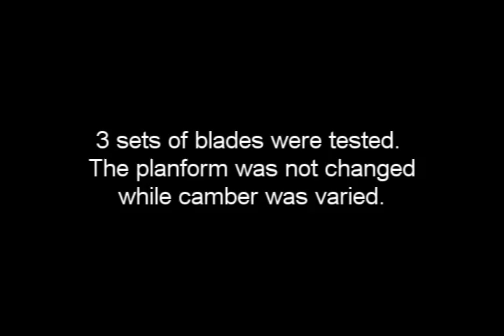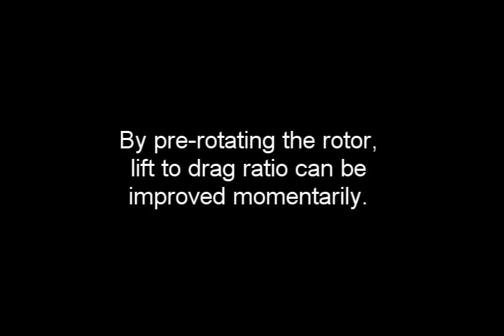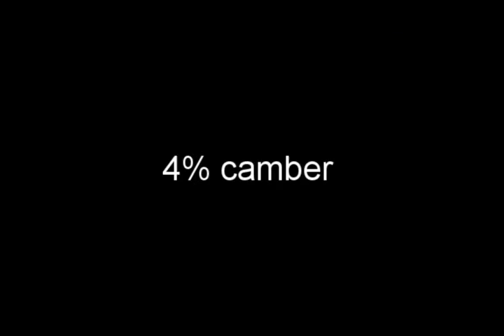Effect of airfoil camber on small autogyro rotors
A gyroplane rotor is pneumatically driven and extracts power from an airstream. That power extraction is seen as a reduction in the speed of the air behind the rotor disk.

This video demonstrates the effects that airfoil camber have on that airspeed reduction. It also shows how the camber affects the lifting efficiency of a rotor ( lift to drag ratio ).

The lift to drag ratio is determined by the angle the rotor takes relative to the oncoming air ( angle of attack ). As a rotor produces force roughly perpendicular it's plane of rotation, at very low angles, most of the force it will produce will act vertically. The larger the angle, more of the force is redirected backwards, making the rotor harder to push through the air.

For the purpose of a gyroplane, the rotor should be as level as possible, as it reduces the force needed to counteract rotor resistance to keep the machine flying.